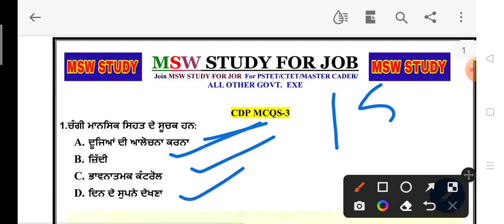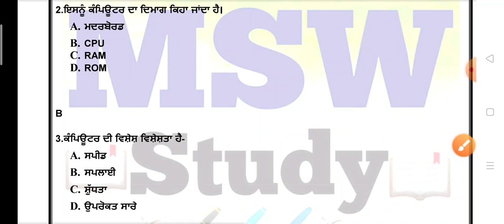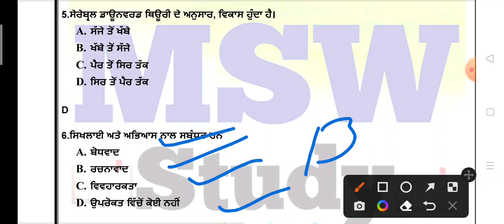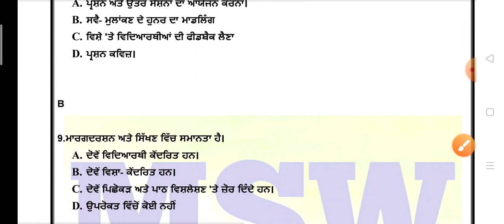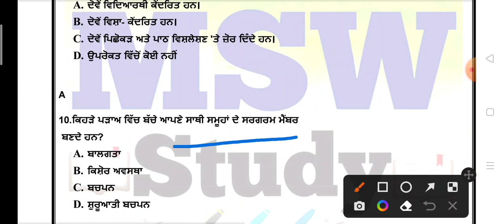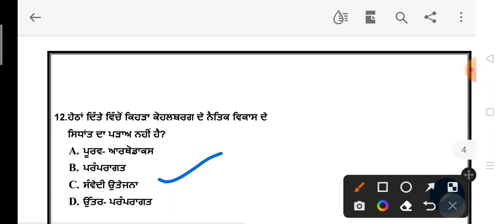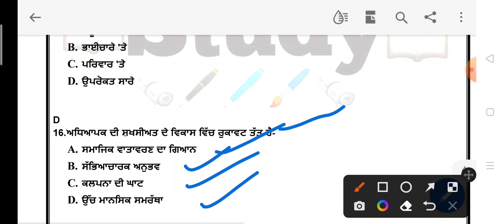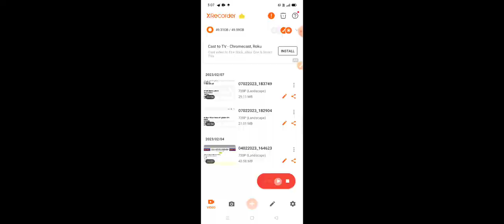PSTET CPD(ਮਨੋਵਿਗਿਆਨ)/PAPER 1&2/Part-3/BEST MCQs/PSTET 2023 Notification By MSW Study For Jobs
PSTET CPD(ਮਨੋਵਿਗਿਆਨ)/PAPER 1&2/Part-2/BEST MCQs/PSTET 2023 Notification By MSW Study For Jobs

pstet2023 newnotification